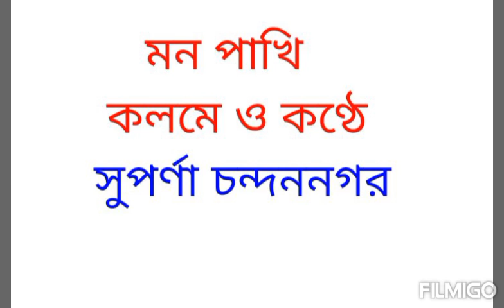কবিতা-মন পাখি/কলমে ও কণ্ঠে- সুপর্ণা চন্দননগর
Bangla kobita _ Mon Pakhi / lekha o Kontho- Suparna Chandannagar / Anubhab Chandannagar